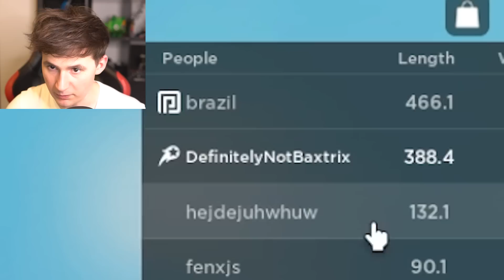Simulating 100 years of neck exercise in 8 minutes